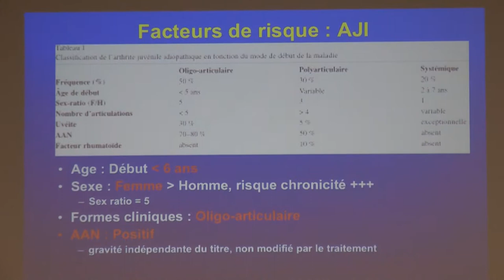AG 2018 - Docteur MONNET - Uvéites associées à l'AJI avancées thérapeutiques - KOURIR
Docteur MONNET - Uvéites associées à l'AJI avancées thérapeutiques